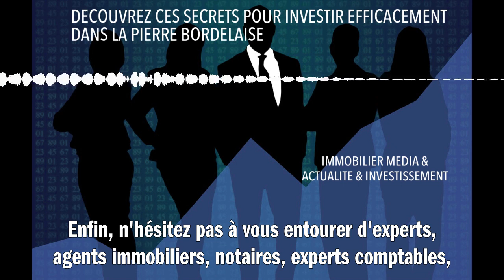DECOUVREZ CES SECRETS POUR INVESTIR EFFICACEMENT DANS LA PIERRE BORDELAISE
Investir efficacement dans l'immobilier bordelais nécessite quelques secrets clés. Tout d'abord, il est important de bien connaître le marché local et les quartiers recherchés, tels que le Triangle d'Or, les Chartrons ou encore la Bastide. Ensuite, privilégiez les biens à fort potentiel de rentabilité et de plus-value, comme les appartements avec du cachet ou des maisons en pierre. Pensez également à diversifier vos investissements en optant pour différents types de logements (studio, T2, T3) et en vous tournant vers le neuf ou la rénovation. Profitez des dispositifs fiscaux avantageux tels que le Pinel ou le Malraux pour réduire vos impôts. Enfin, n'hésitez pas à vous entourer d'experts (agents immobiliers, notaires, experts-comptables) pour vous conseiller et sécuriser votre investissement. Ainsi, vous pourrez tirer profit au mieux de la dynamique économique et démographique de Bordeaux tout en protégeant votre capital.